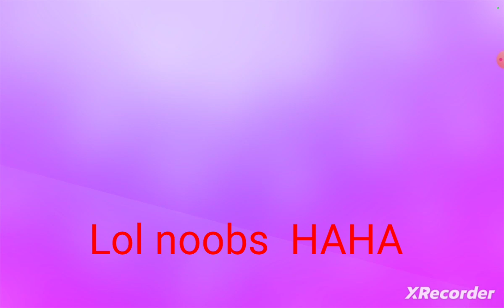3 Crowns In 3 Rounds In New Event | Stumble Guys